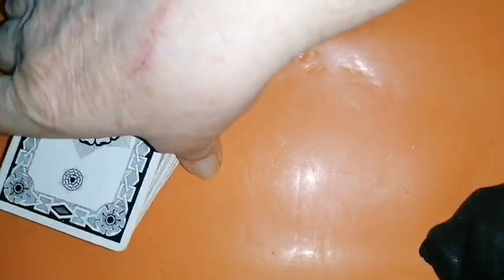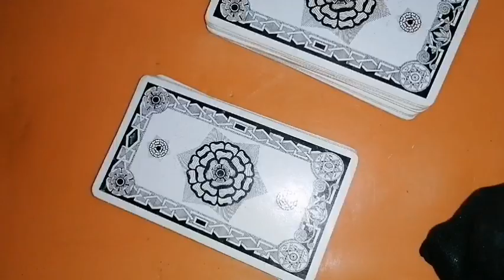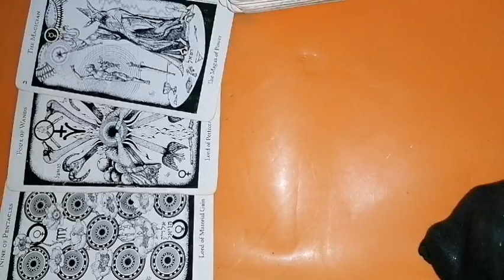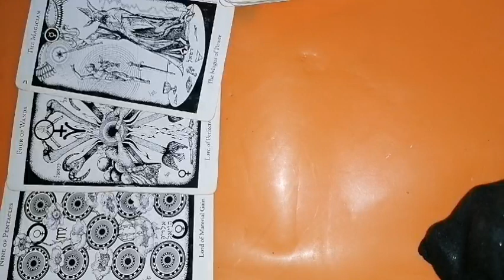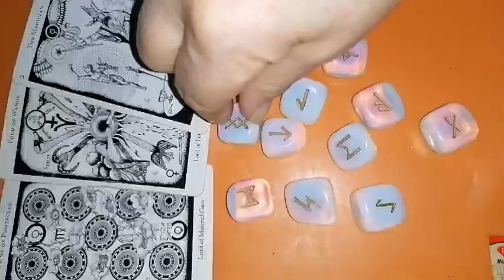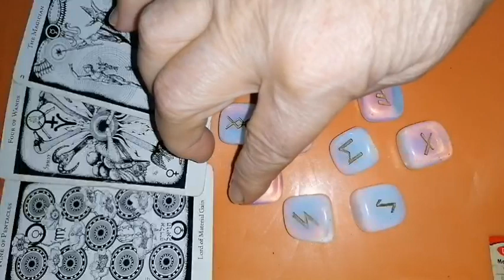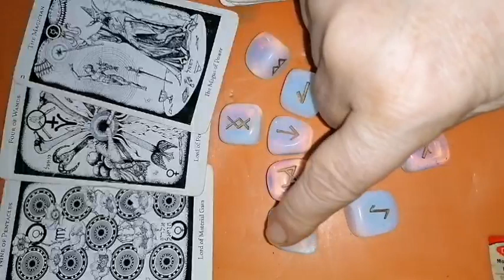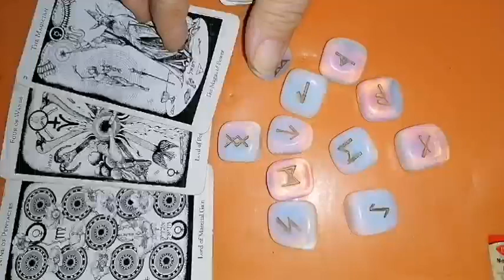FECIOARA Luna plină din 24 aprilie 2024